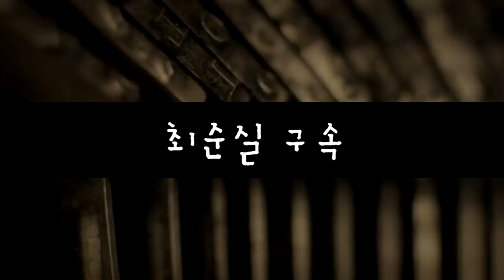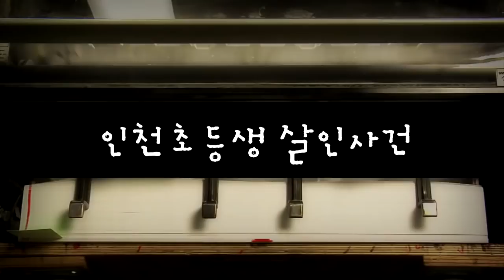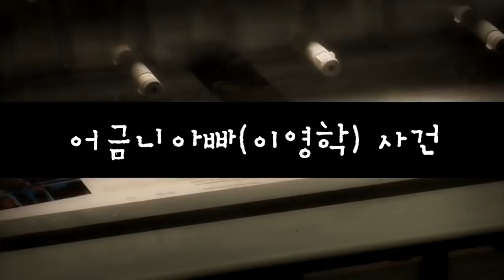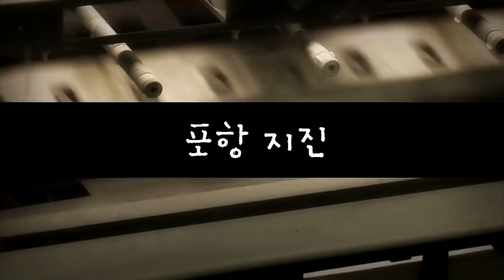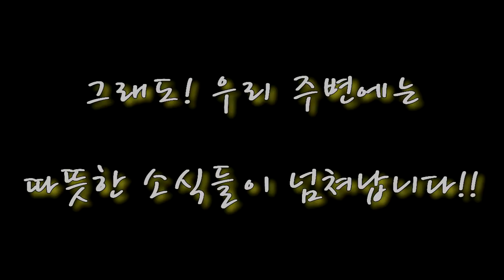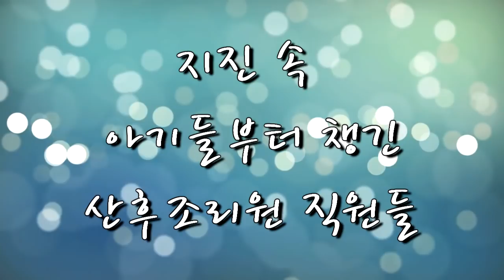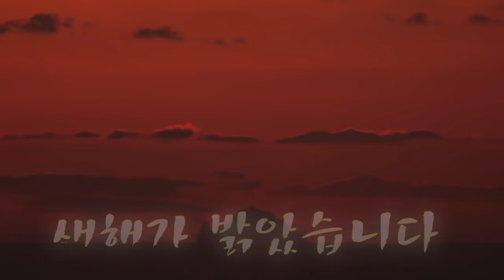송구영신예배영상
2017년도 사건사고 있었던 것들을 종합하고 송구영신예배 때 사용할 수 있는 영상 만들어 보았습니다^^
영상 잘 사용하시되 좋아요 및 댓글 부탁드려요^^